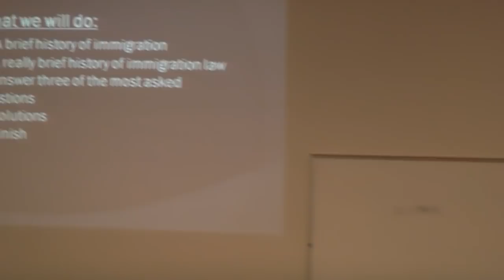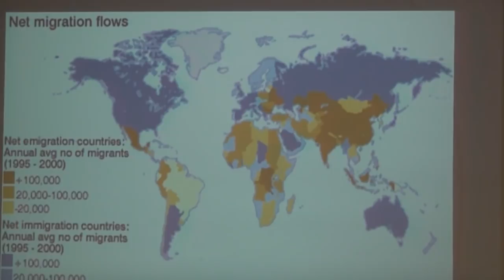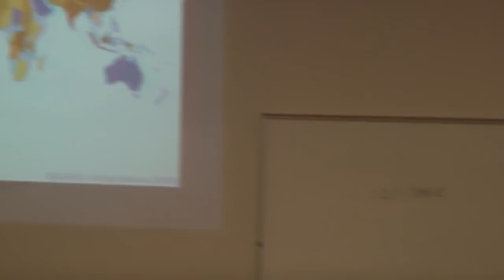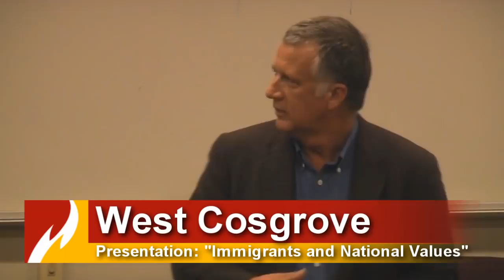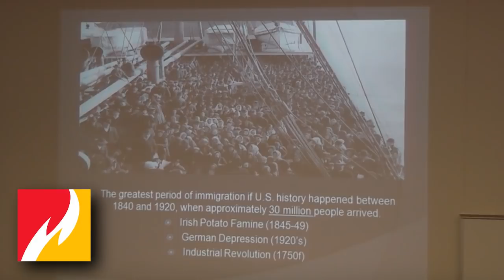West Cosgrove Speaks On Immigration At Ferris State University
West Cosgrove, a nationally-known speaker on issues regarding immigration, made a stop on his tour of colleges and universities, at Ferris State University in Big Rapids, Michigan.